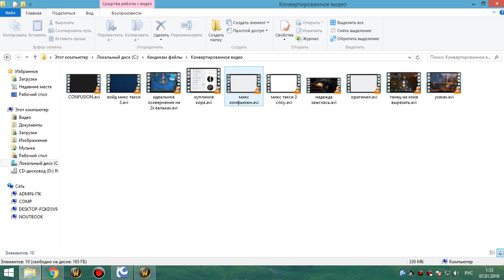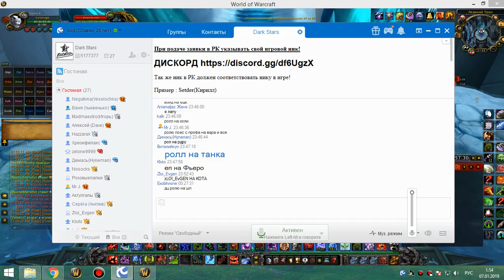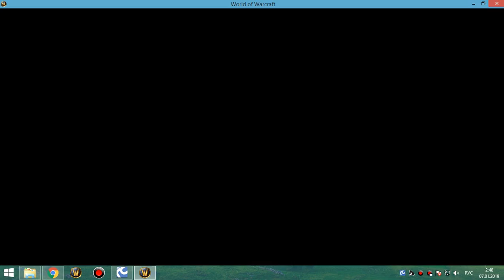3я часть цлк 25г бдк-адк 06 01 19